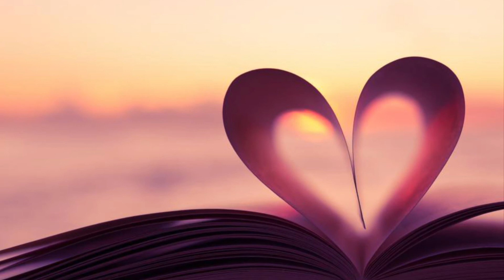Zerihun Ali Libish Leyla Asebe Wey? / ለብሺ ሌላ አሰበ ወይ?